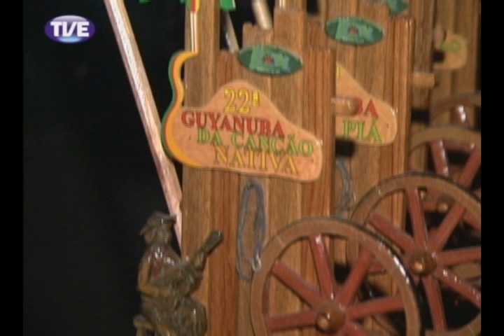TVE nos Festivais - Guyanuba